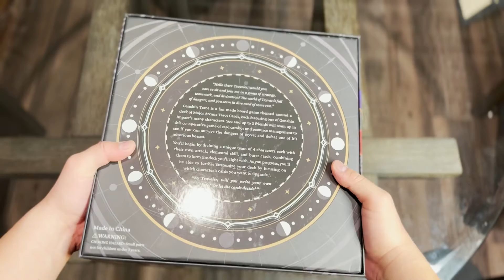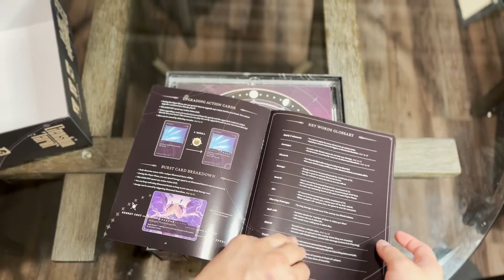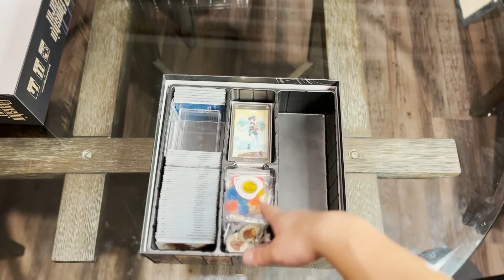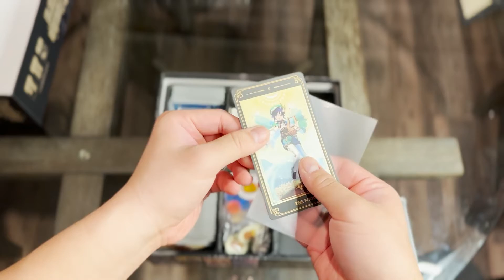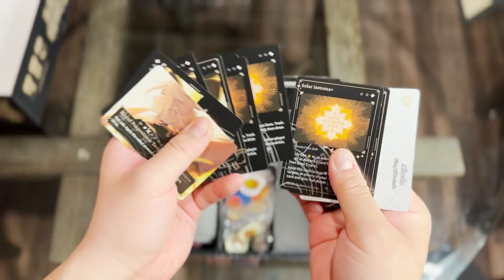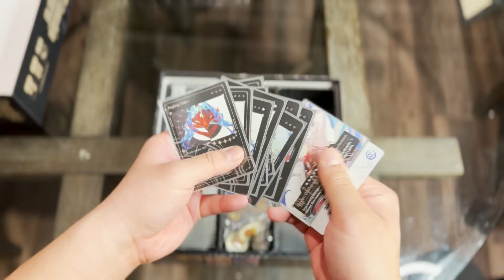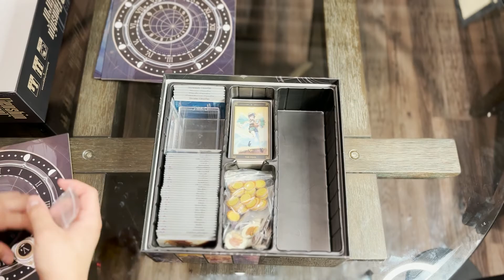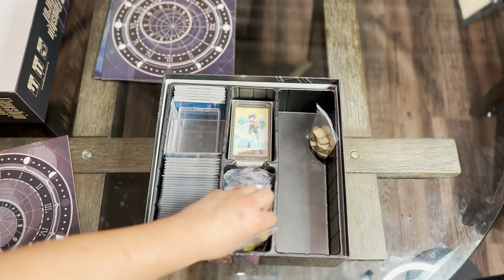Genshin Tarot Unboxing - The Genshin Impact Board Game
Genshin Tarot is a 1 to 4 player solo or co-operative board game where you assemble a party of 4 characters and fight through waves of enemies in order to confront a final boss.

The most ambitious Genshin Impact collaborative fan project ever made, Genshin Tarot was created and illustrated by over 50 artists and creatives.